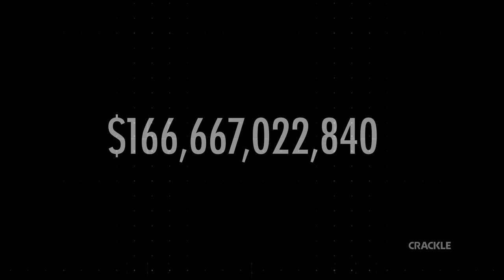Going from Broke | Official Trailer | Crackle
Full-length. No signup. No Subscription.

44 million Americans owe $1.5 trillion in student loan debt. Going from Broke, a new show from executive producer Ashton Kutcher, helps young Americans find their way to financial freedom.